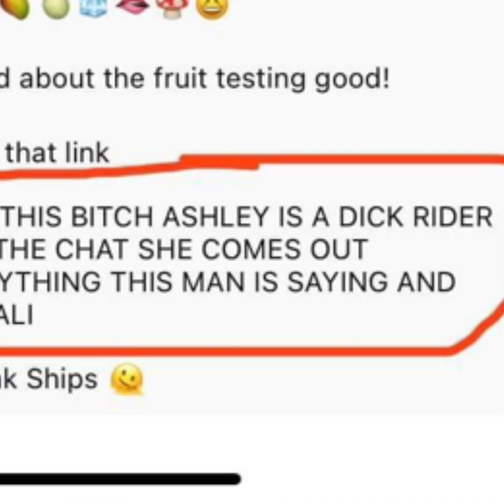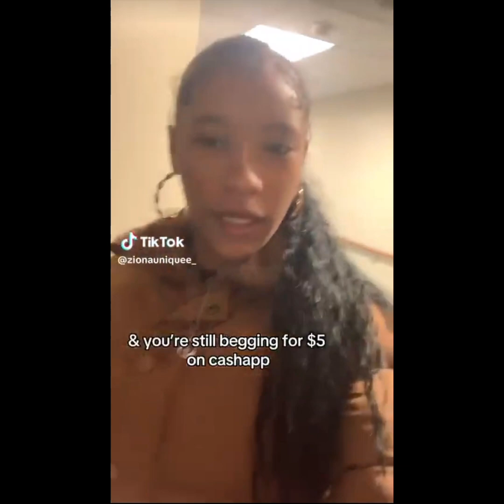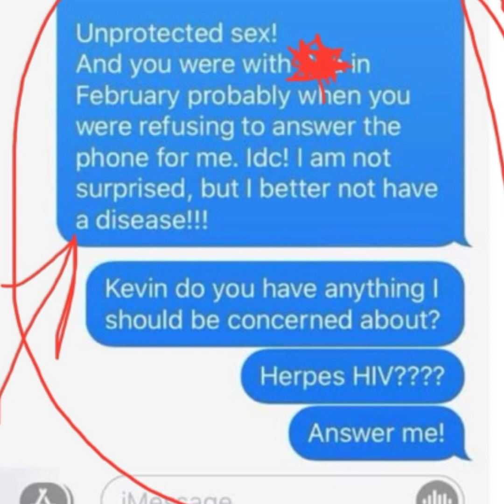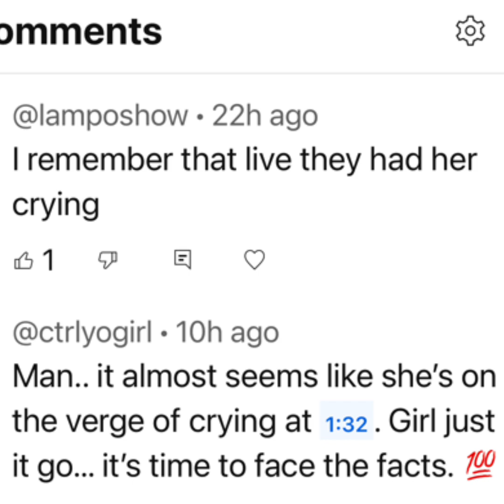THE BLOOD OF THE DEVIL IS DIRTY….